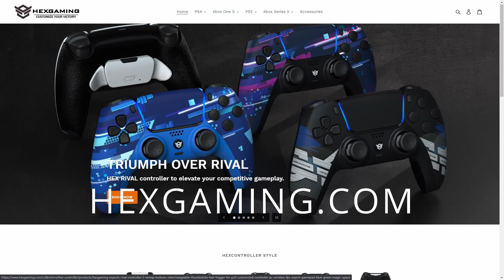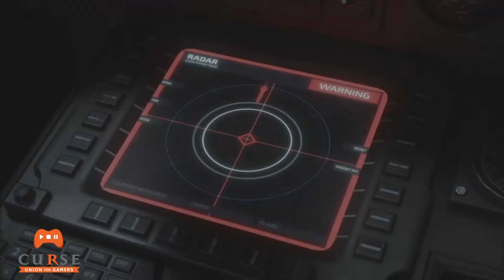CROSSFIRE X SCARES ME... (Opinion)